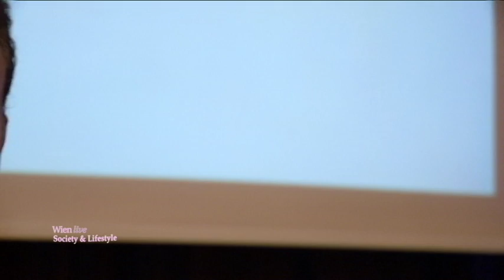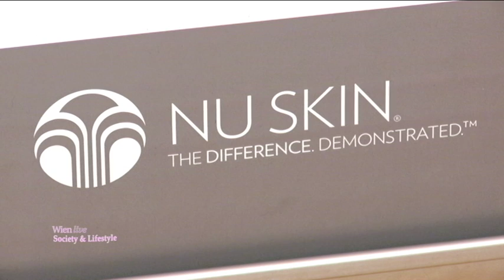Ian Ziering Interview (German dubbed) about NUSKIN